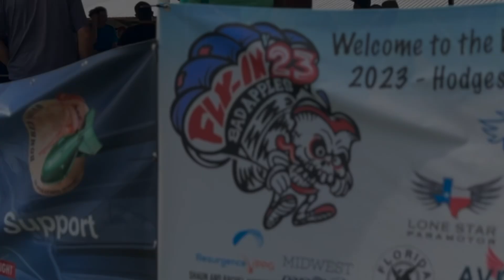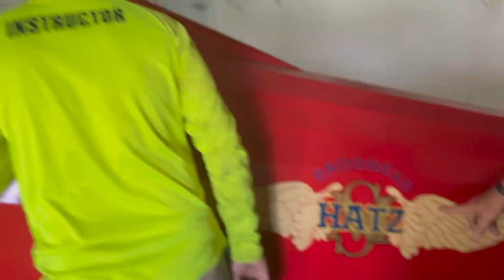Bad Apples 2023: THE MOVIE!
Bad Apples 2023 Hodges Field Fly-in Recap!